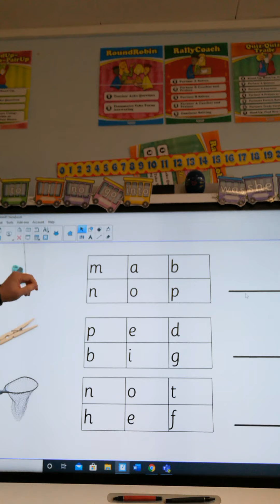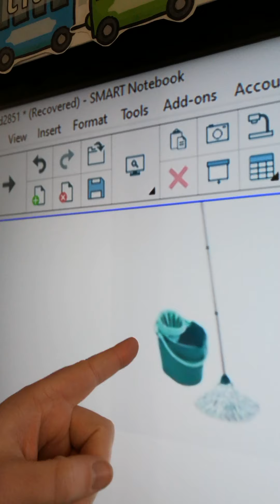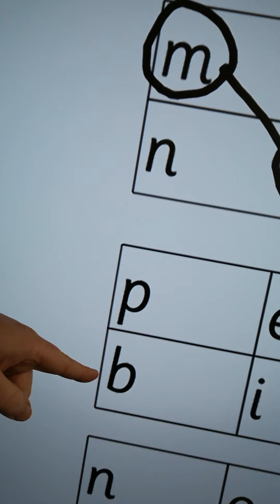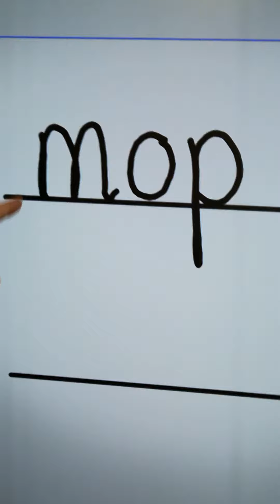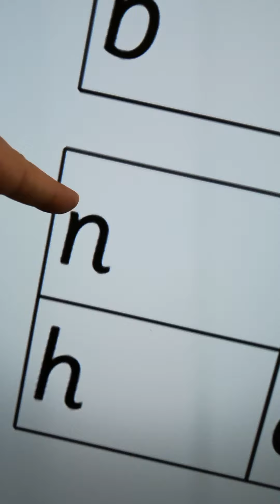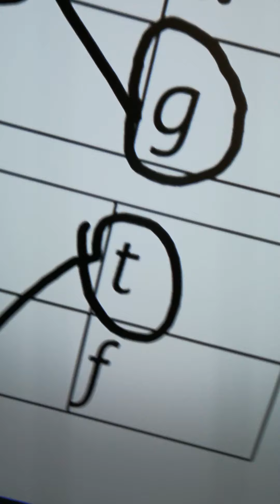Day 2 Literacy Input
I help children with their sounding out activity on this day. Excuse the poster that fell down at the top just before that I hadn't noticed. Oops!